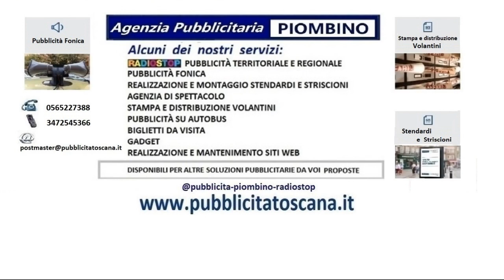all’piombino isola d’elba#turismo all’isola d’elba#turismo isola d’elba#turismo piomb